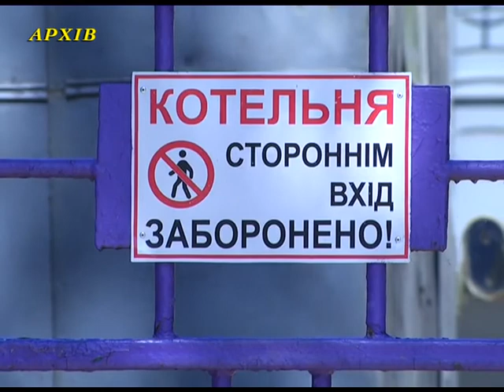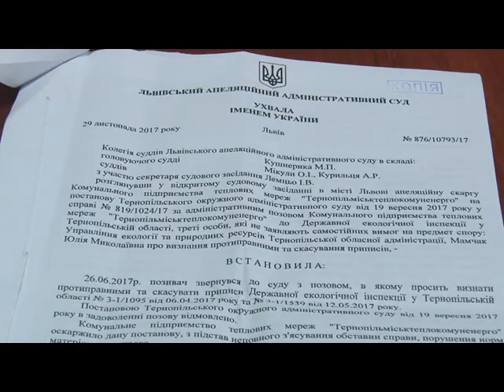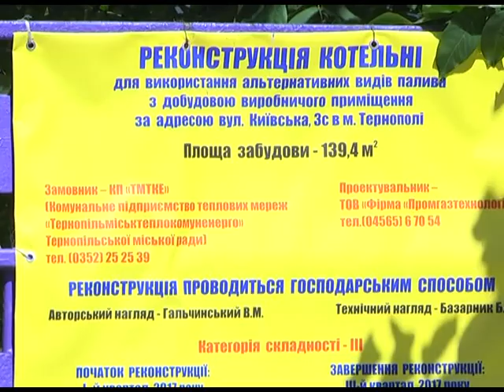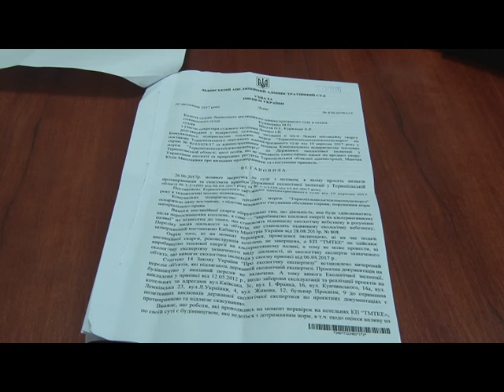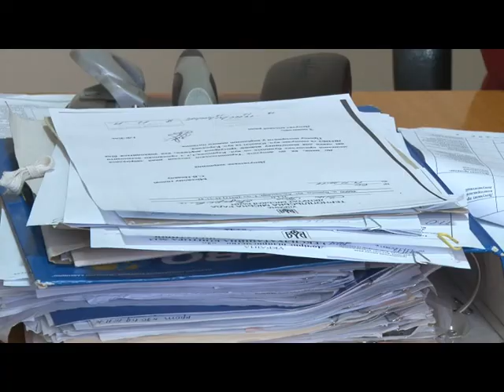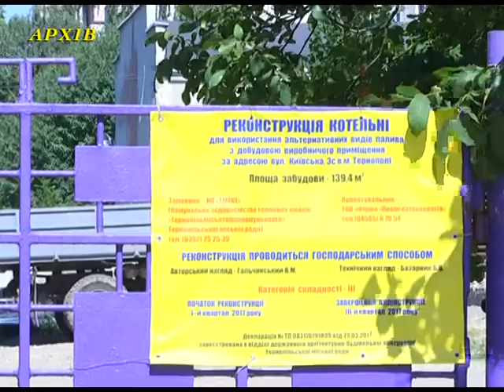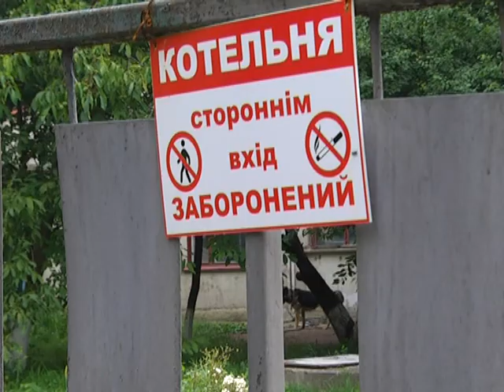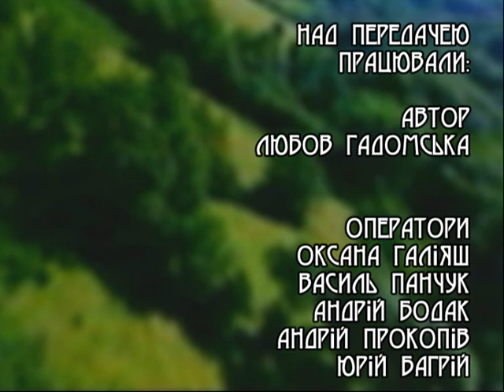Земля наш спільний дім - Торфяна епопея триває